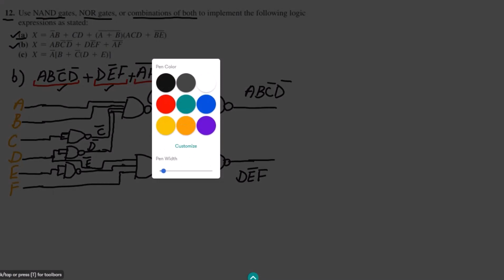NAND & NOR Gates for a Logic Expressions (Digital Fundamentals - Thomas Floyd, 11th Edition)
Unlock the power of digital logic circuits with this comprehensive video tutorial on the NOR, NAND gates or combination of them for the equivalents of logic expressions. In this video, based on Chapter 5 of the renowned book 'Digital Fundamentals' by Thomas Floyd (11th Edition), we delve into the fascinating world of digital logic design by solving question 12 of section 5.2. Discover how the versatile NOR gate can be used to construct the AND, OR, NOT, and NOR gates, providing a deeper understanding of their functionality and applications. Whether you're a student studying digital electronics or an enthusiast exploring the fundamentals of logic circuits, this video is your gateway to mastering the NOR/NAND gate equivalents of essential logic gates.

Thank you for visiting the channel. This channel is all about the latest trends and concepts related to the problems a student encounters while studying Electrical and Computer Engineering.

We are specialized in covering material related to Electrical and Electronics Circuit Analysis, Artificial Intelligence, Probability and Statistics, Data Science, Machine Learning, and Deep Learning, to name a few.

Happy Learning :-)